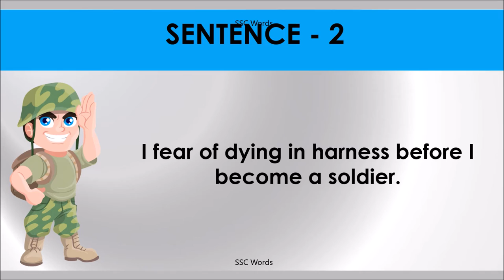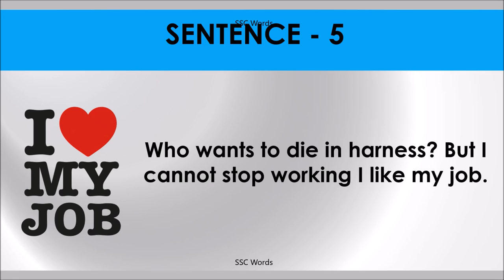DIE IN HARNESS Idiom 1307 # Meaning and five sentences # SSC Words